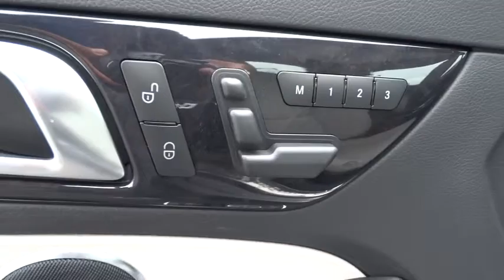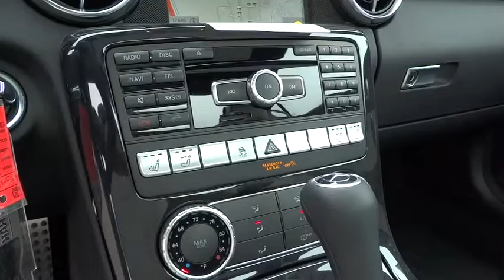2015 Mercedes-Benz SLK-Class Pleasanton, Walnut Creek, Fremont, San Jose, Livermore, CA 15-1498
2015 Mercedes-Benz SLK-Class